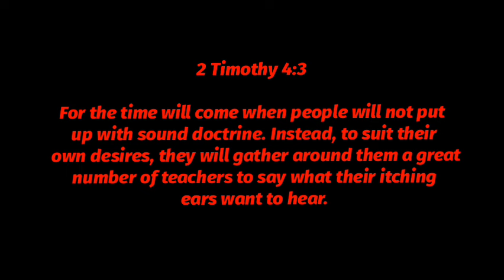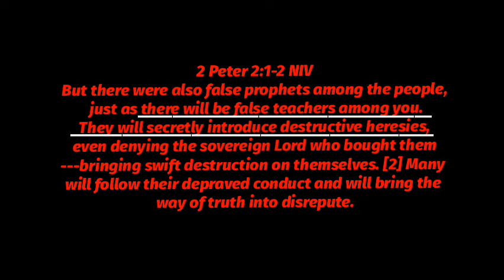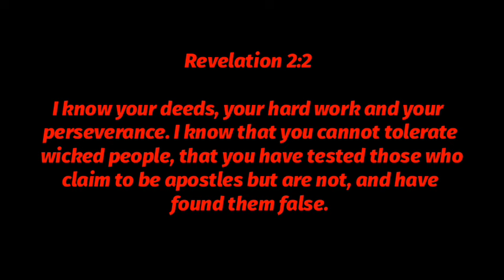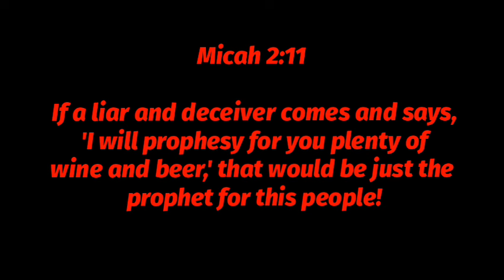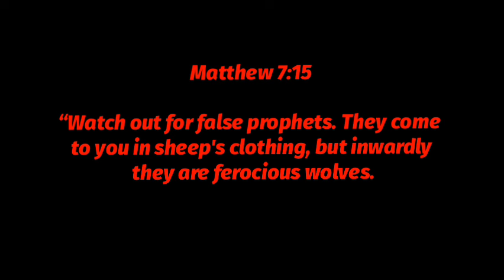Ruslan KD tells Lecrae he won't Rebuke any more Pastors because he'd rather be "Positive"..